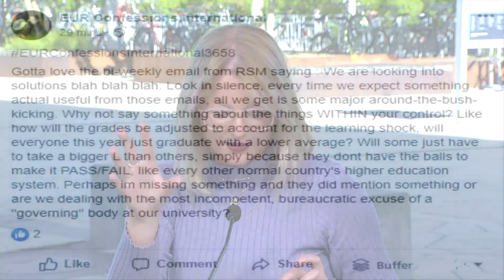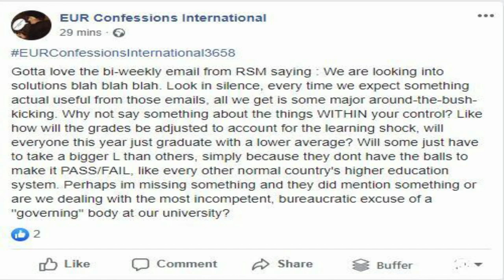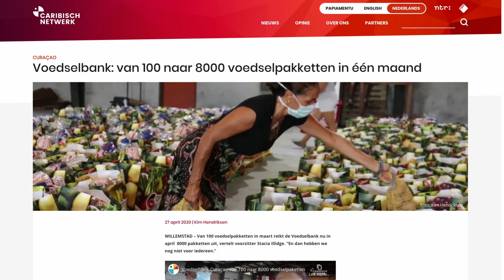Erasmus TV 23 - Minister Ingrid van Engelshoven answers questions of students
A special edition of Erasmus TV with Ingrid van Engelshoven, Minister of Education, Culture and Science, and Rector Magnificus Rutger Engels. They talk about the wellbeing of students and staff. And the minister will answer the questions of students and employees!